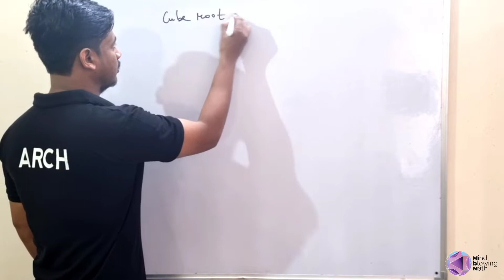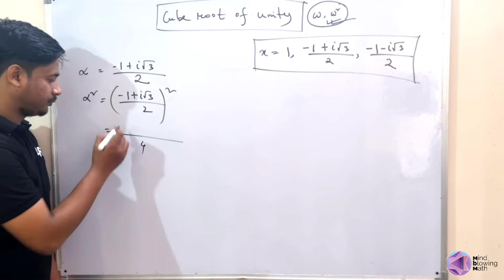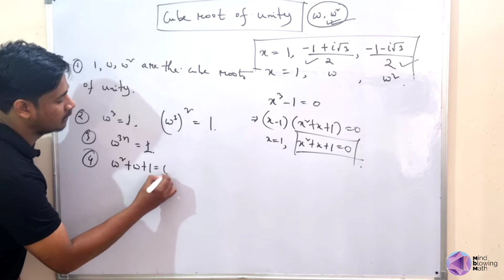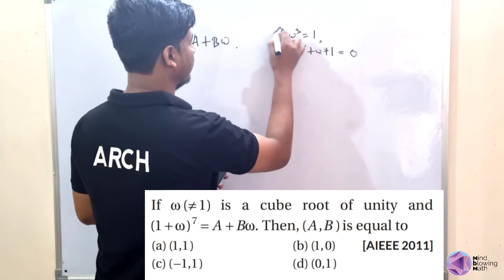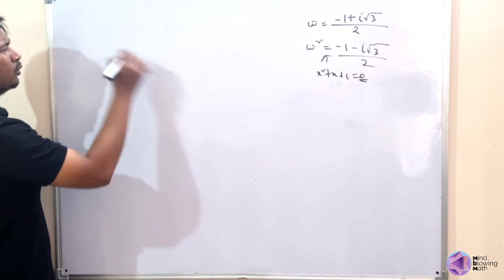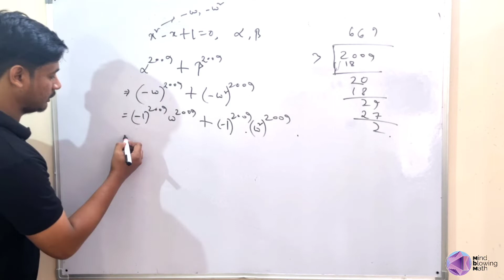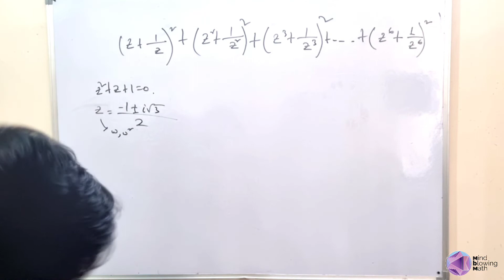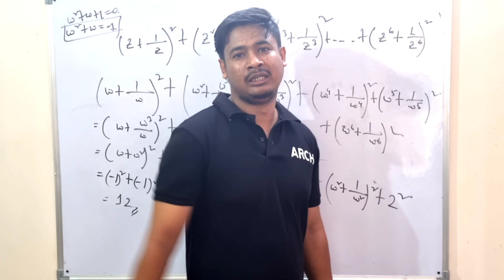Complex Numbers | Assam CEE/ IIT JEE | Cube Root of Unity | Lecture 5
CRASH course Assam CEE.
For previous year question paper:
Mind Blowing Math